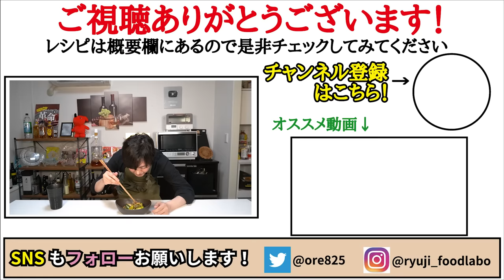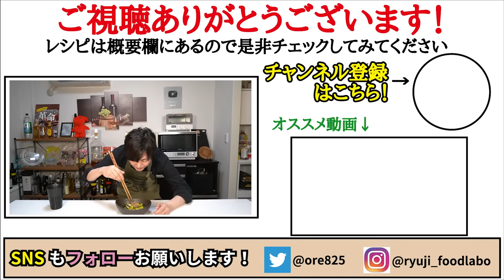毎日きゅうりを食べてる農家さんがこれだけは食ってほしいと秘伝のレシピを教えてくれました【農家直伝究極のきゅうり漬け】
【農家の茗荷きゅうり漬け】

★今回のレシピはこちら↓
きゅうり2本(200gほど)
みょうが2本
めんつゆ大さじ2（３倍濃縮のもの）
砂糖ひとつまみ

フリーBGM
DOVA-SYNDROME